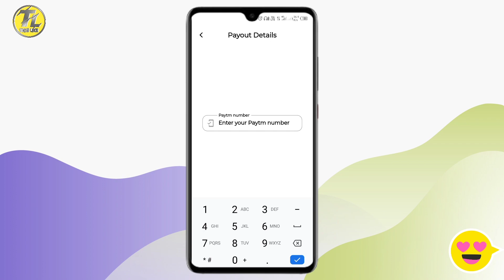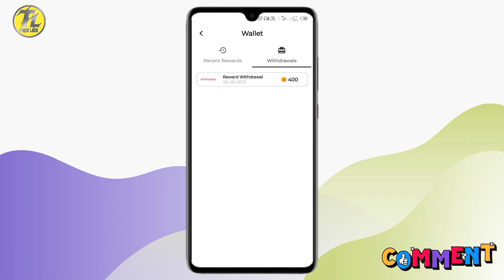taskpe app real or fake | taskpe app payment proof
taskpe app real or fake | taskpe app payment proof | taskpe real or fake | taskpe app

taskpe app script
taskmine app real or fake
taskpe
taskpe app coin adder trick
new redeem code app
taskpe app review
taskpay app
taskpay app real hai ya fake